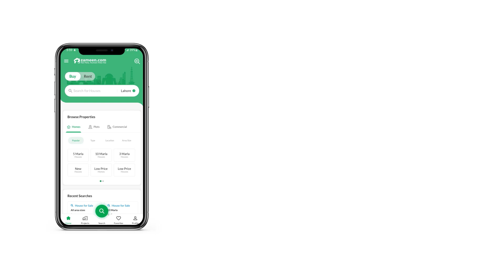10 MARLA HOUSE FOR SALE IN ORCHARD 1 BLOCK PARAGON CITY LAHORE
You can now purchase your House at an amazing price. The property you yearned to buy is finally available. You can make a booking for the 10 Marla property available in the new project. Property is a life-long invest, so make the right decision and buy this unit in Rs. 47,500,000. You can become a proud owner of property in Paragon City - Orchard 1 Block if you only time your decision early. You can find modern design properties in Lahore as it is rapidly developing with new projects coming up frequently.

The property includes an inviting dining room, which makes it an ideal option for families.
This drawing room is the perfect space to host formal dinner and parties.
A well-equipped powder room is one of the most convenient features of the property.